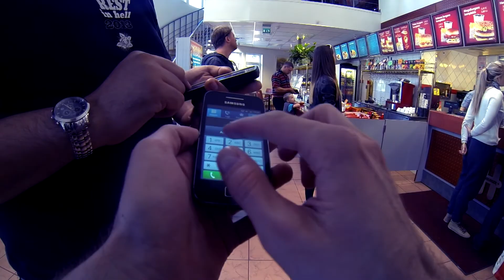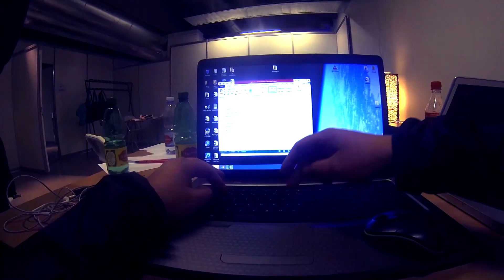Как Upsent ездил на Tallin Star Weekend 25-27.7.2014